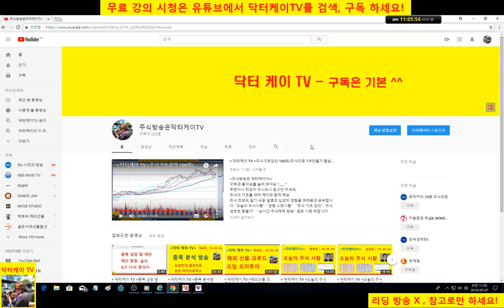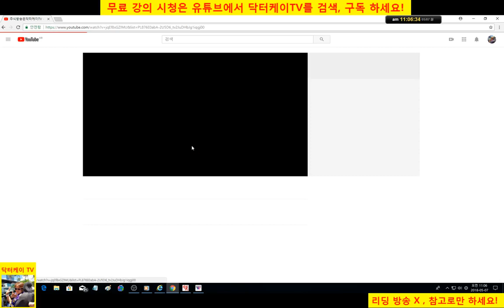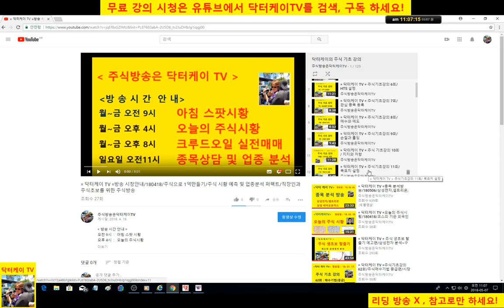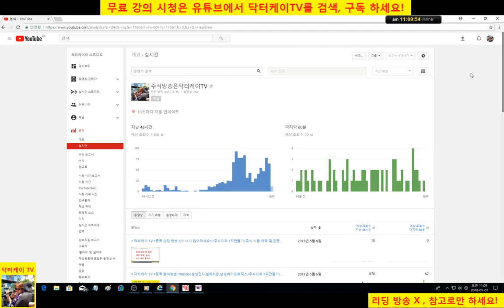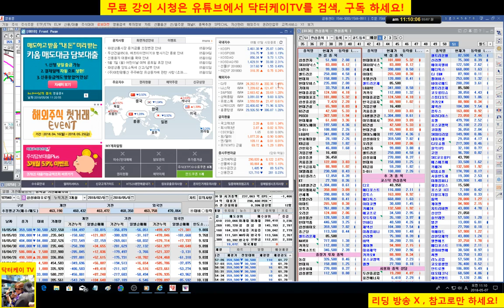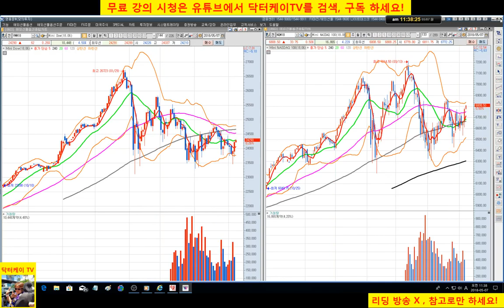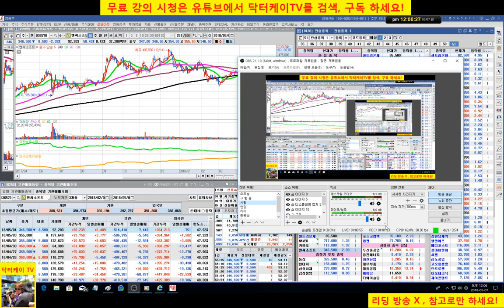= 닥터케이 TV =주식기초강의 122회/주간 코스피 업종 대표주 분석/삼성전자,삼성바이오로직스,현대건설/주식으로 1억만들기/직장인과 주식초보를 위한 주식방송